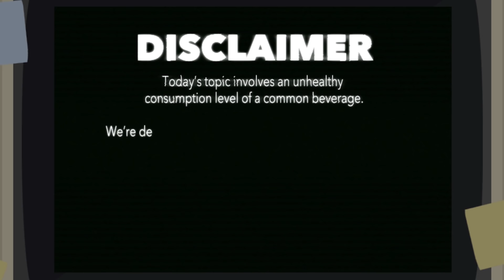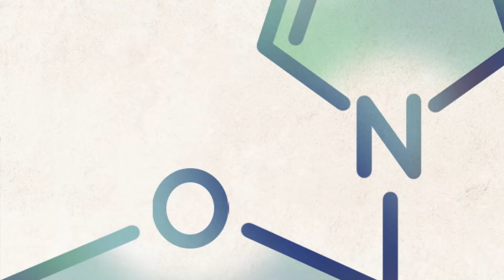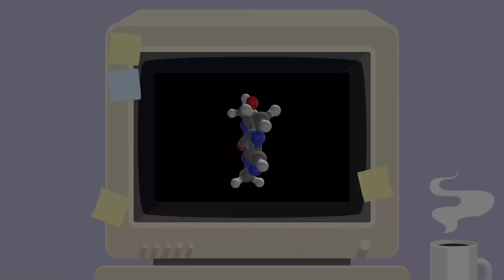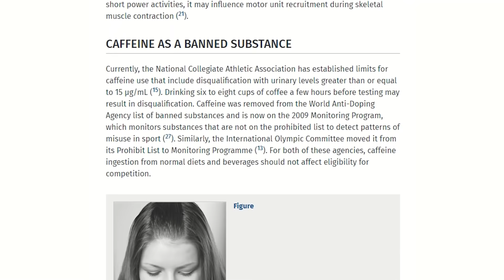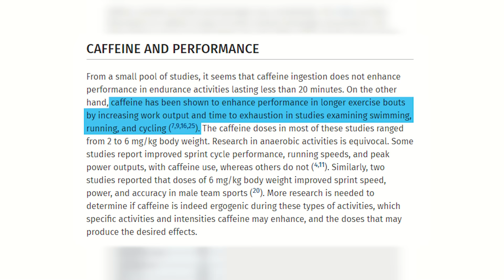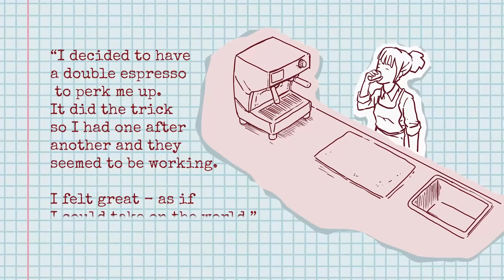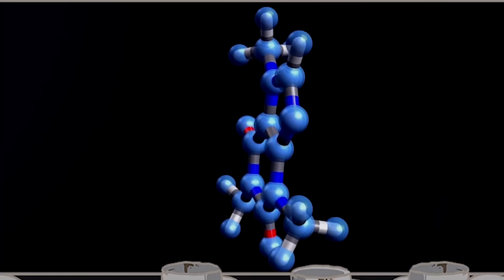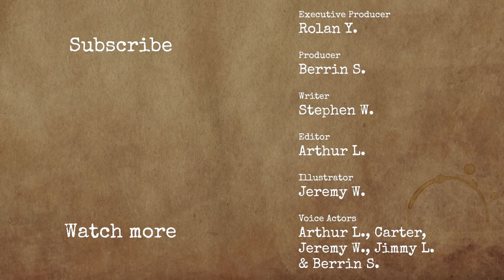A Teen Drank 7 Coffees Back to Back. 6 Hours Later, It Was Too Late.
It's intervention time! Has Brew been drinking too much coffee? What actually happens to your body when you drink too much coffee? And how did it affect a girl’s lungs who drank 14 shots of coffee in one go? Is there even a lethal dose for coffee anyway? Let's get into it.

[Why You Need More Coffee as You Drink More Coffee]